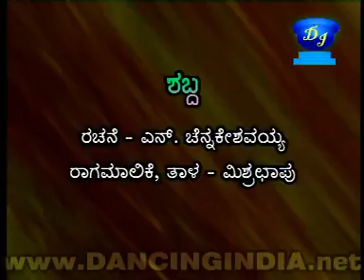bn chandn greeen grl 2908438692 inc 2